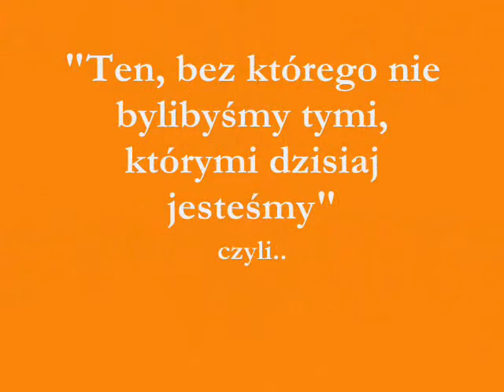UKS Trzynastka - kadeci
Filmik przedstawia zawodników UKS Trzynastki Zielona Góra, którzy w sezonie 2009/2010 zawalczą o mistrzostwo Polski.

Polecam w jakości HD.